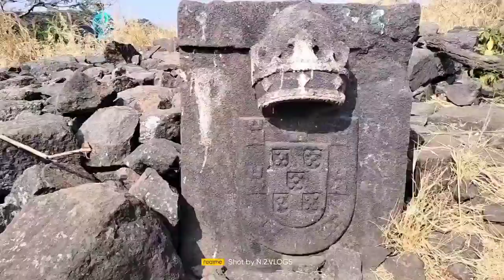asheri fort vlog | N 2 VLOGS